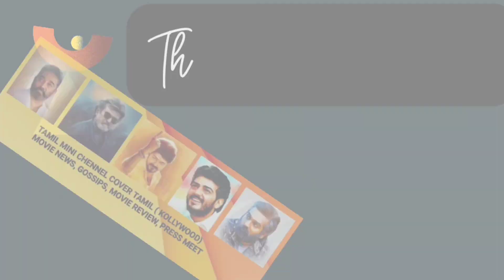A BEAUTIFUL BREAK UP - சர்வதேச விருதை தட்டிச் சென்ற இளையராஜா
இளையராஜாவுக்கும் சர்வதேச விருது | a beautiful breakup | Ilayaraja hits international award |

TAMIL MINI is an exclusive Tamil cinema YouTube Channel. our channels cover Tamil( Kollywood ) movie news, Celebrity Interviews, Trailers, Shooting Spot, Gossips, Audio Launch, Press Meet, Movie Reviews and other fun videos here. Stay updated with the latest Tamil Cinema News.